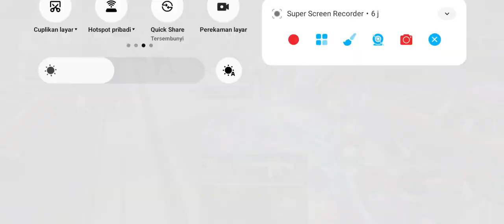susah buyah sekarang